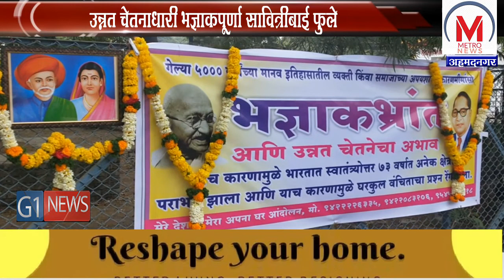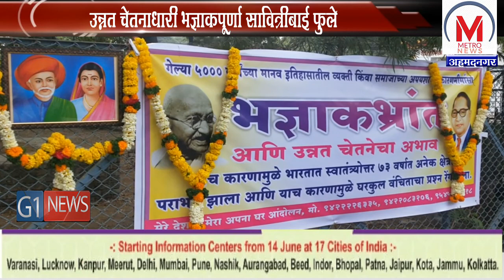क्रांतीज्योती सावित्रीबाई फुले यांना "उन्नत चेतनाधारी भज्ञाकपूर्णा" अशी मानवंदना देण्यात आली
भारतीय जनसंसद, पीपल्स हेल्पलाइन आणि  मेरे देश मे मेरा अपना घर आंदोलनाच्या वतीने हुतात्मा स्मारक येथे झालेल्या घरकुल वंचितांच्या बैठकित स्त्री शिक्षणाचा पाया रचणाऱ्या क्रांतीज्योती  सावित्रीबाई फुले यांना "उन्नत चेतनाधारी भज्ञाकपूर्णा" अशी मानवंदना देण्यात आली. यावेळी अ‍ॅड. कारभारी गवळी, जालिंदर बोरुडे, शाहीर कान्हू सुंबे, विठ्ठल सुरम, अशोक भोसले, हिराबाई ग्यानप्पा, अंबिका नागुल, फरिदा शेख, अंबिका जाधव, लतिका पाडळे, पोपट भोसले, सखूबाई बोरगे, शशीकला गायकवाड आदिंसह महिला उपस्थित होत्या.